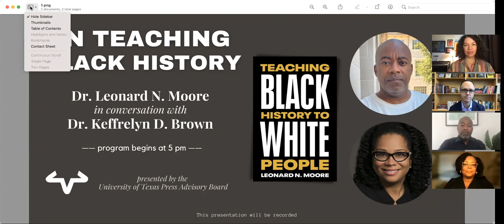Teaching Black History to White People: A Conversation with Dr. Leonard Moore & Dr. Keffrelyn Brown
Presented by the Advisory Board of the University of Texas Press.

Join two distinguished teaching professors at the University of Texas at Austin for a conversation on how we talk about Black history and racism in the United States—on college campuses and in communities.

The University of Texas Press is proud to present this conversation with the support of our Advisory Board and looks forward to sparking further discussions on critical issues and the culture of our world.

ABOUT DR. LEONARD N. MOORE
Leonard N. Moore is the George Littlefield Professor of American History and the former vice-president of diversity and community engagement. He is a native of Cleveland, Ohio, and earned his B.A. from Jackson State University in 1993 and his Ph.D. from The Ohio State University in 1998. From 1998–2007 he was a professor at Louisiana State University and he has been at UT-Austin since 2007. At the University of Texas he teaches a class on the black power movement and a signature course titled "Race in the Age of Trump." In the fall semester, he teaches more than 1,000 students across both courses. He also directs study abroad programs in Cape Town, Beijing, and Dubai. Since 2013 he has taken more than 400 students abroad.

Professor Moore is the author of four books on black politics, Teaching Black History to White People (University of Texas Press, 2021), The Defeat of Black Power: Civil Rights and the National Black Political Convention of 1972 (Louisiana State University Press, 2018), Black Rage in New Orleans: Police Brutality and African American Activism from World War II to Hurricane Katrina (Louisiana State University Press, 2010), and Carl B. Stokes and the Rise of Black Political Power in America (University of Illinois Press, 2002).

ABOUT DR. KEFFRELYN D. BROWN
Keffrelyn D. Brown (Ph.D., University of Wisconsin-Madison) is Professor and Distinguished University Teaching Professor of Cultural Studies in Education in the Department of Curriculum and Instruction. She holds a faculty appointment in the Department of African and African Diaspora Studies, the John L. Warfield Center for African and African American Studies and the Center for Women and Gender Studies. Her research and teaching focuses on the sociocultural knowledge of race in teaching and curriculum, critical multicultural teacher education, and the educational discourses and intellectual thought related to African Americans and their educational experiences in the U.S.

Professor Brown has published over 40 books, journal articles, book chapters and other educational texts. She serves on the editorial boards for several well-recognized peer-reviewed journals, including Teachers College Record, Race, Ethnicity and Education, Teaching and Teacher Education, and Urban Education. Her most recent book, After the "At-Risk" Label: Reorienting Risk in Educational Policy and Practice, was published by Teachers College Press.